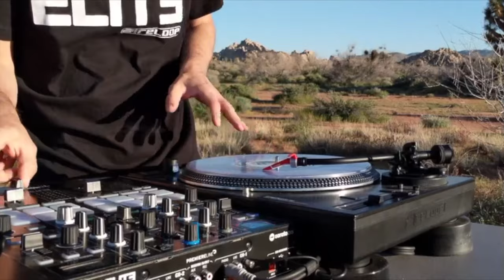Reloop RP-8000 MK2 & ELITE feat. DJ Brace (Performance)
In this stunning performance, DJ Brace showcases some really fresh cuts in combination with various techniques, like cue play, pitch bending, Platter Play and the use of the internal Tweak FX. Brace took us on a journey with his live performance at the notorious Joshua tree in California. He proves without a shadow of a doubt that the new RP-8000 MK2 is not only a turntable but a full-fledged instrument. Brace’s use of the ELITE DVS and its unique features adds spice to his ground breaking routine.
DJ Brace worked closely with our team in designing the RP-8000 MK2’s musical side, especially Platter Play mode.  He is part of our ELITE team of world renowned DJs and turntablists who help to ensure our DJ solutions have the best features and functionality possible.

ELITE Series – Unleash a new dimension of creativity.

Top features RP-8000 MK2:
- The most advanced DJ turntable ever made, developed in close collaboration with renowned international turntable musicians
- Designed for Serato DJ Pro: Control 7 new colour-coded performance modes
- Platter Play mode: Performance pads can be used to control the speed of the platter to enable melodic and musical live performances
- Extra large, highly responsive performance pads with multi-colour LEDs
- Reworked control section: More streamlined multi-encoder and intuitive mode section
- First of its kind: Independent pad modes (when used in conjunction with the ELITE mixer)

Top features ELITE:
- Professional DVS Performance Mixer for Serato DJ Pro
- 16 Large, velocity sensitive RGB performance pads
- 3x mini Innofader Pro (latest generation) on-board, featuring twice the resolution and innovative non-contact technology
- 2 high-contrast OLED displays showing real-time information of effects, BPM, beat divisions and setup menu
- DUAL 10 In/Out USB 2.0 audio interface with superb sound quality in 24-bit
- Colour-coded Tweak FX: Stand-alone effects with bipolar control

Platter Play Packs
Here you can download sound packs from different Reloop artists for the RP-8000 MK2 for free

Also, check the links below in order to get the latest information about our product revealments, performances or tips & tricks. We are looking forward to hearing from you.

Reloop ELITE Series: Behind the decks with DJ Angelo, DJ Brace, Chris Karns, JFB, DJ Flip, Fong Fong

Performance directed and produced by DJ Brace
Original Song - Stallion by The Jon Johns
Location - Joshua Tree
Conceptualization and visual positioning - Caroline Dejeneffe
Filming and Video editing - Torrential Viewings production group